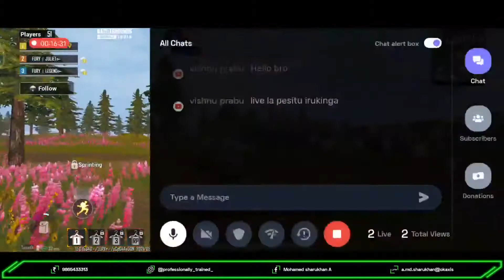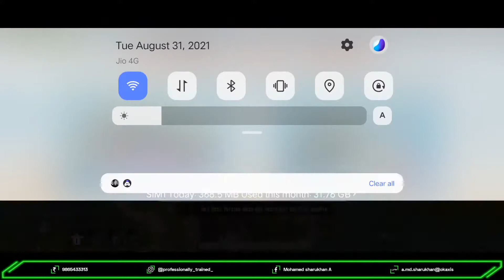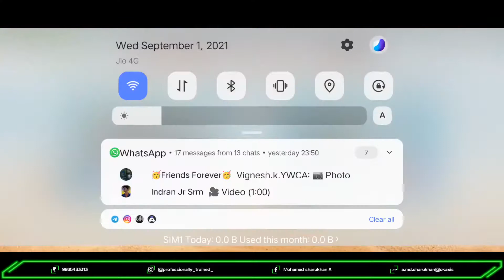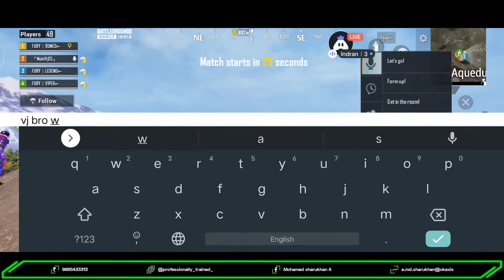BGMI - rank push - crown to ace - tamil - bg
𝐇𝐈 𝐓𝐇𝐈𝐒 𝐈𝐒 𝐒𝐇𝐀𝐑𝐔𝐊,
                                   𝙸𝚖 𝚊𝚗 𝙱.𝙰.𝚎𝚗𝚐𝚕𝚒𝚜𝚑 𝚕𝚒𝚝𝚎𝚛𝚊𝚝𝚞𝚛𝚎 𝚐𝚛𝚊𝚍𝚞𝚊𝚝𝚎 . 𝙿𝚕𝚊𝚢𝚒𝚗𝚐 𝚙𝚞𝚋𝚐 𝚏𝚛𝚘𝚖 𝚝𝚑𝚎 𝚜𝚎𝚊𝚜𝚘𝚗 - 2 , 𝙱𝚞𝚝 𝚒'𝚖 𝚗𝚘𝚝 𝚊 𝚙𝚛𝚘 𝚙𝚕𝚊𝚢𝚎𝚛 𝚊𝚗𝚍 𝚗𝚘𝚝 𝚐𝚘𝚒𝚗𝚐 𝚝𝚘 𝚙𝚞𝚜𝚑 𝚛𝚊𝚗𝚔.𝙼𝚎 𝚊𝚗𝚍 𝚖𝚢 𝚝𝚎𝚊𝚖𝚖𝚎𝚝𝚜 𝚊𝚛𝚎 𝚙𝚞𝚛𝚎 𝚏𝚒𝚕𝚝𝚎𝚛𝚎𝚍 𝚗𝚘𝚘𝚋. 𝚂𝚘 𝚏𝚞𝚕𝚕𝚢 𝐅𝐔𝐍  𝚐𝚊𝚖𝚎𝚙𝚕𝚊𝚢.

𓂸𓂸𓂸𓂸𓂸𓂸𓂸𓂸𓂸𓂸𓂸𓂸𓂸𓂸𓂸

                     𝕎𝕖 𝕒𝕣𝕖 𝕣𝕖𝕒𝕕𝕪 𝕥𝕠 𝕘𝕚𝕧𝕖 𝕗𝕦𝕟 𝕥𝕠𝕟𝕚𝕘𝕙𝕥 𝕒𝕤 𝕝𝕚𝕧𝕖 𝕤𝕥𝕣𝕖𝕒𝕞. 𝕄𝕖𝕒𝕟𝕤 𝕝𝕚𝕧𝕖 𝕤𝕥𝕣𝕖𝕒𝕞 𝕥𝕚𝕞𝕚𝕟𝕘 𝕚𝕤 𝕗𝕣𝕠𝕞 10.30𝕡𝕞 - 1.30𝕒𝕞 ... 𝕪𝕖𝕤 𝕚𝕥𝕤 𝕥𝕦𝕣𝕖 , 𝕚𝕞 𝕒 𝕞𝕚𝕕𝕟𝕚𝕘𝕙𝕥 𝕤𝕥𝕣𝕖𝕒𝕞𝕖𝕣 .

                    ʙᴇᴄᴀᴜsᴇ , ɪᴍ ʜᴀᴠɪɴɢ ʀᴇsᴘᴏsɪʙɪʟɪᴛɪᴇs ʟɪᴋᴇ ɢᴏɪɴɢ ғᴏʀ ᴡᴏʀᴋ. Yᴇs ɪᴍ ᴀɴ sᴀʟᴇs ᴀɴᴅ ᴍᴀʀᴋᴇᴛɪɴɢ ᴇxɪᴄᴜᴛɪᴠᴇ ɪɴ ᒍᗩᑫᑌᗩᖇ ᴄᴏʀᴘᴏʀᴀᴛᴇ ᴄᴏᴍᴘᴀɴʏ.

𓁹𓁹𓁹𓁹𓁹𓁹𓁹𓁹𓁹𓁹𓁹𓁹𓁹𓁹𓁹𓁹𓁹𓁹

                     ᗷᑌT I ᑎᗴᐯᗴᖇ ᘜIᐯᗴ ᑌᑭ ᗰY ᖴᗩᐯO .. ՏO ᗩᖴTᗴᖇ ᑕOᗰᑭᗴᒪᗴTIᑎᘜ ᗰY  ᗯOᖇK  , I ᗪO ՏTᖇᗴᗩᗰ Tᕼᗴ ᗷᘜᗰI (ᑭᑌᗷᘜ) ᗯITᕼ ᗰY ᖴᖇIᗴᑎᗪՏ .

ఌ︎ఌ︎ఌ︎ఌ︎ఌ︎ఌ︎ఌ︎ఌ︎ఌ︎ఌ︎ఌ︎ఌ︎ఌ︎ఌ︎ఌ︎ఌ︎ఌ︎ఌ︎ఌ︎ఌ︎ఌ︎ఌ︎ఌ︎ఌ︎ఌ︎

𝗜 𝘀𝘁𝗿𝗲𝗮𝗺 𝗕𝗚𝗠𝗜 𝘁𝗵𝗿𝗼𝘂𝗴𝗵 𝘁𝘂𝗿𝗻𝗶𝗽 𝗮𝗻𝗱 𝗗𝘂𝗲 𝘁𝗼 𝗮𝘂𝗱𝗶𝗼 𝗽𝗿𝗼𝗯𝗹𝗲𝗺 𝗼𝗻 𝗮𝗻𝗱𝗿𝗼𝗶𝗱 11 , 𝗼𝘂𝗿 𝘁𝗲𝗮𝗺𝗺𝗲𝘁𝘀 𝗮𝗻𝗱 𝗺𝗲 𝗮𝗿𝗲 𝗰𝗼𝗻𝗻𝗲𝗰𝘁𝗲𝗱 𝘁𝗵𝗿𝗼𝘂𝗴𝗵 𝘁𝘂𝗿𝗻𝗶𝗽 𝗰𝗹𝘂𝗯.

 𝗧𝗘𝗔𝗠𝗠𝗘𝗧𝗦 :
                       ᖴᑌᖇY - ᖇOᗰᗴO
                       ᖴᑌᖇY - ᒍᑌᒪIᗴT
                       ᖴᑌᖇY - ᒪᗴᘜᗴᑎᗪ
                       ᖴᑌᖇY - ᐯIᑭᗴᖇ
                       ᐯᗩᗰᑭIᖇᗴ 12

𝘿𝙀𝙑𝙄𝘾𝙀 :  IQOO 3 - 8/128
𝘾𝙊𝙉𝙏𝙍𝙊𝙇 :  3 FINGERS
𝙂𝙔𝙍𝙊 : ALWAYS ON
𝙂𝘼𝙂𝙀𝙏𝙎 : RANDOM FINGER SLEEVE  &  CLAW G9X EARPHONE